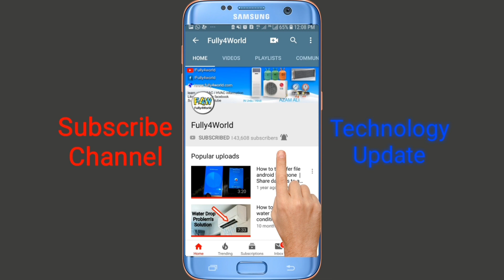How To Test Split AC PCB Relay in Urdu/Hindi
Aslam o alikum Dosto apko is video mai full detail sy ac ki pcb mai jo relay lagi hoti hai outdoor cuntrol wali usky bary mai btaya jay ga k ap kest test krsakty ho relay ok hai k nhi...
Split AC PCB Relay Testing in Urdu/Hindi